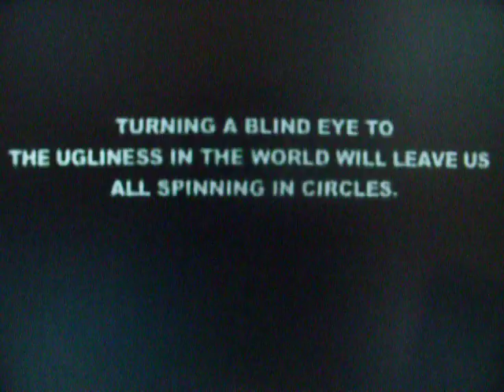INDECLINE Volume 1 INTRO!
After Seven Felony Charges Bumfights is no Longer But INDECLINE is STILL HERE!!!

Indecline Website!!

The Official Indecline Volume One Not Sold In Stores! Get your Copy Today! ITS WORSE THAN YOU THINK!!!

FULL INDECLINE VIDEO Here!!!

BUMFIGHTS FELONY FOOTAGE!!!